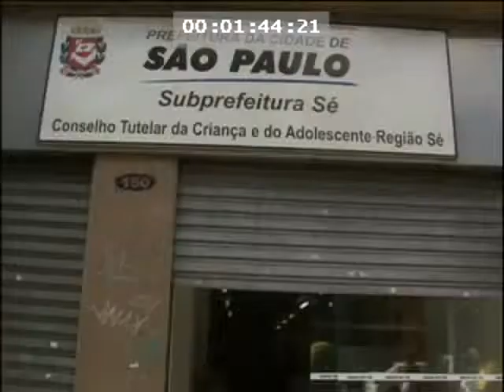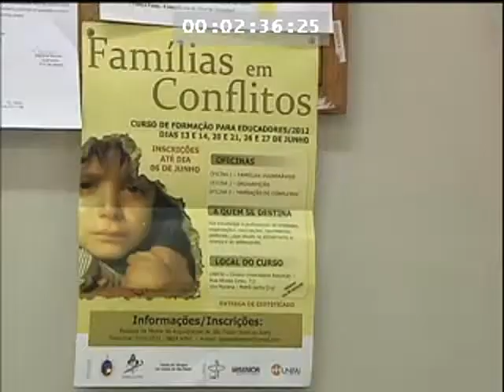JORNAL DA CULTURA 17/05/2012 2º BLOCO